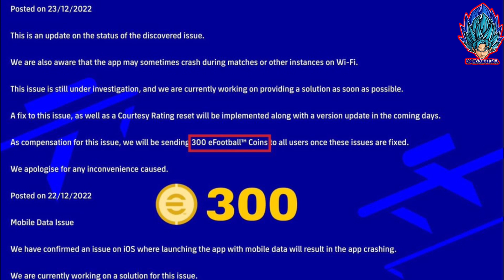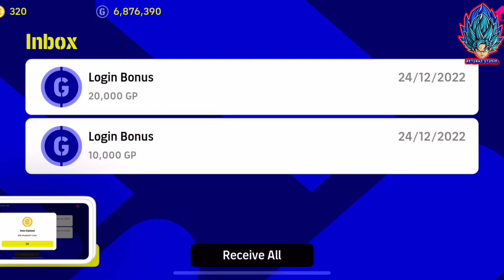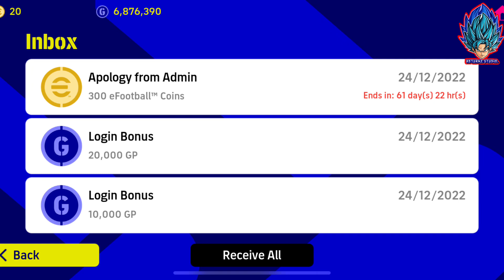วิธีรับทองฟรี!! สอนรับ300ทองแจกฟรีทุกคน ใครยังไม่ได้ทองฟรี ทำตามนี้ได้ฟรีทุกคน!! | eFootball 2023